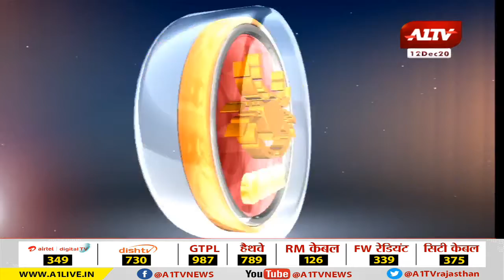Aaj Ka Rashifal || इन पांच राशियों के लिया आज खास दिन..|| Rashifal In Hindi || Daily Rashifal